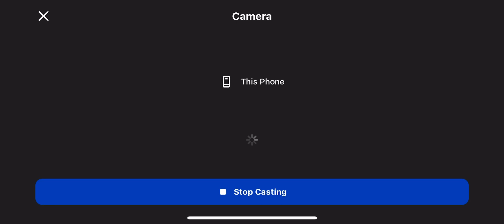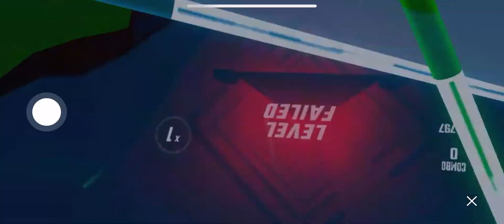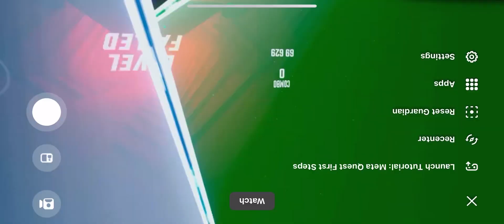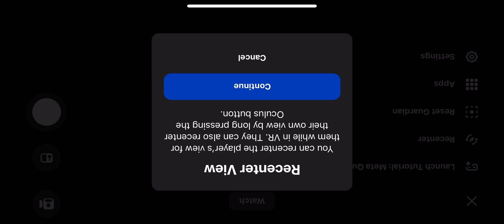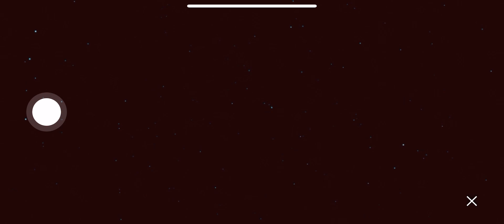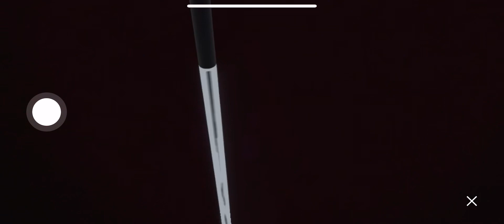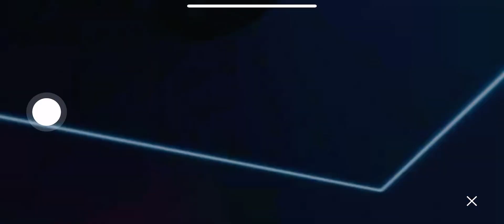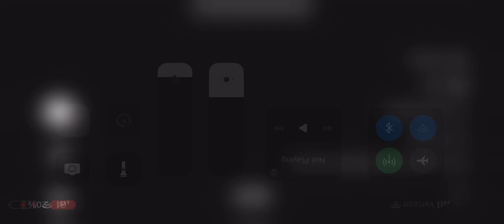February 15, 2023